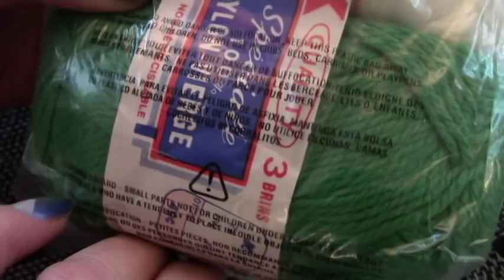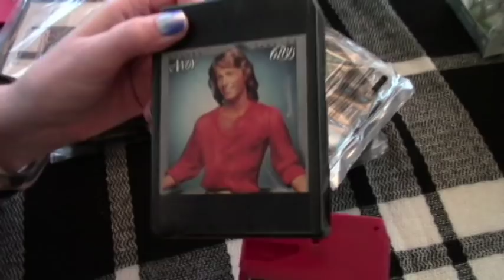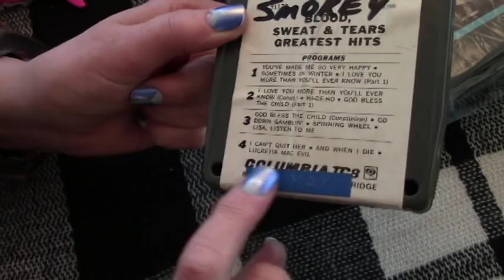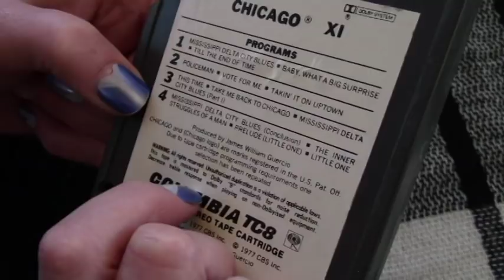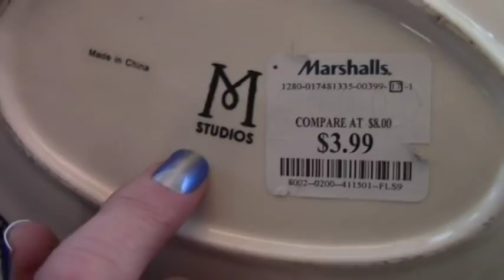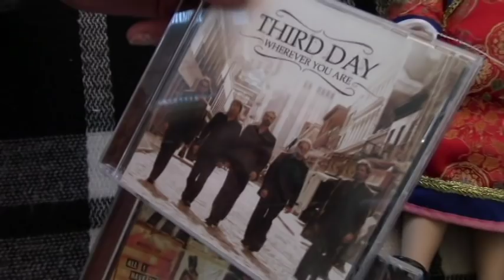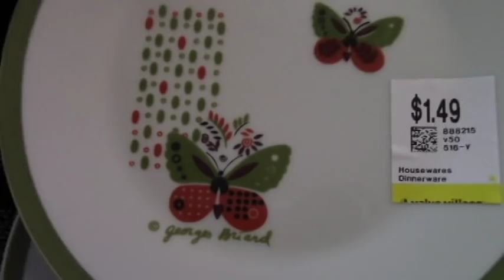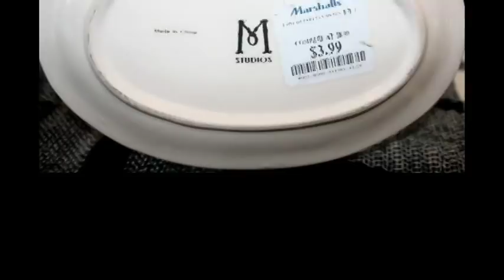Thrift Value Village Hauls #557